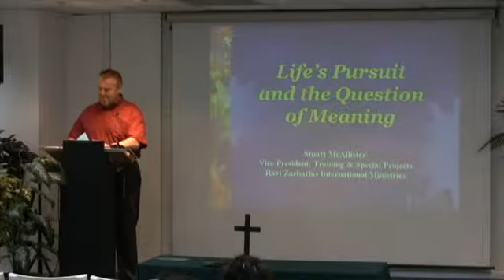Life's Pursuit & the Question of Meaning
Tools For The Trade '08